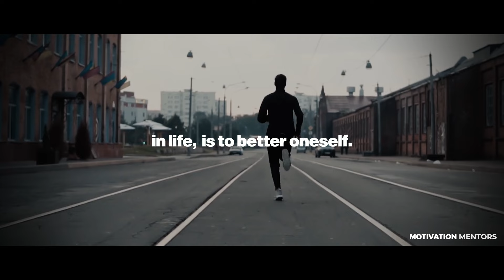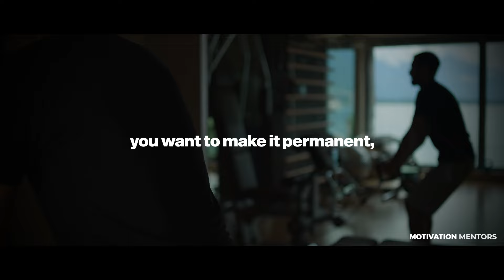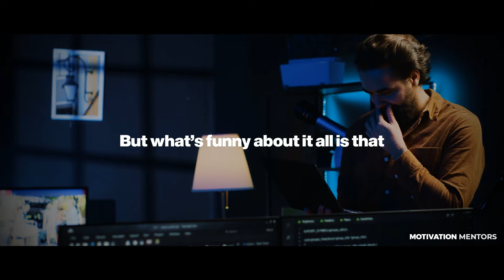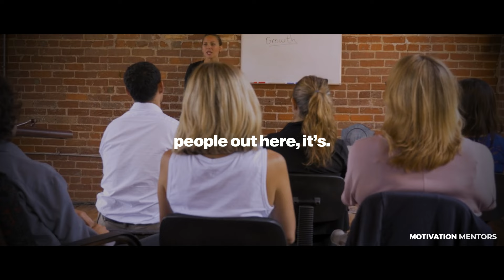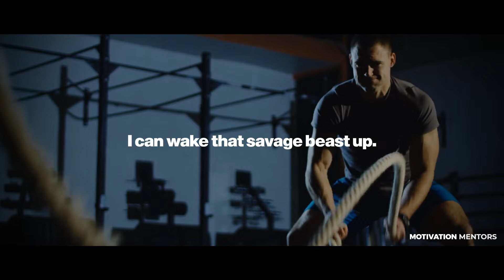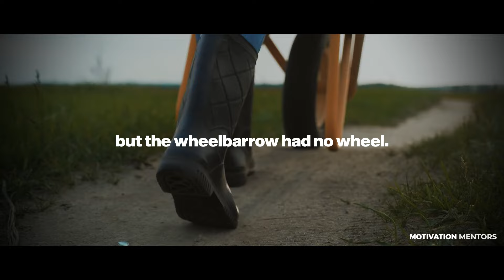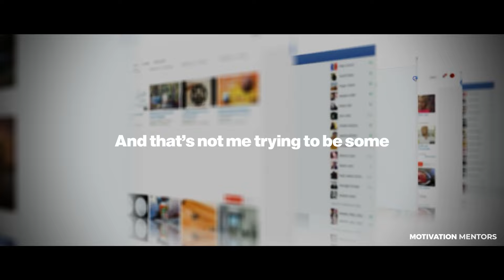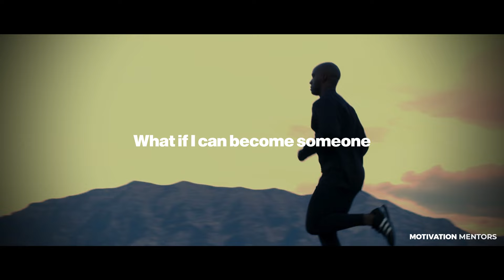You Will Never Look At David Goggins The Same Way Again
You will never look at David Goggins the same way again after you've heard his speech...